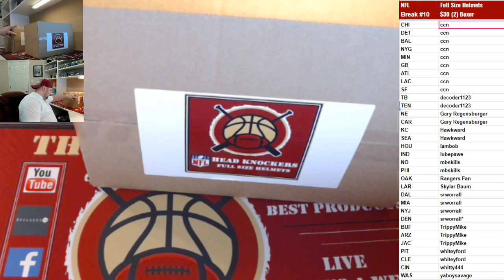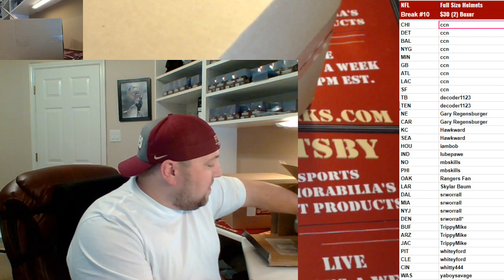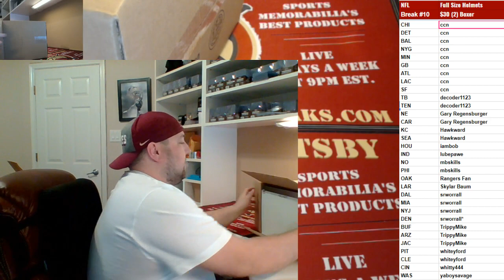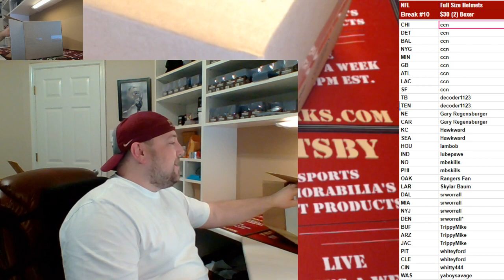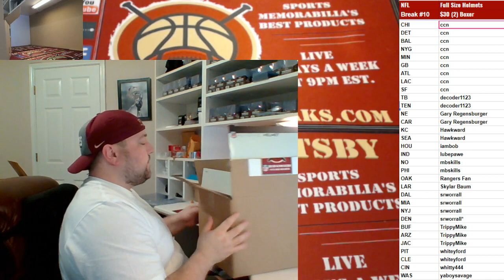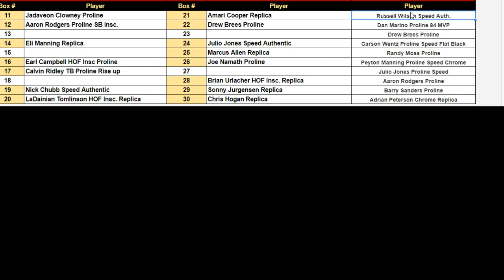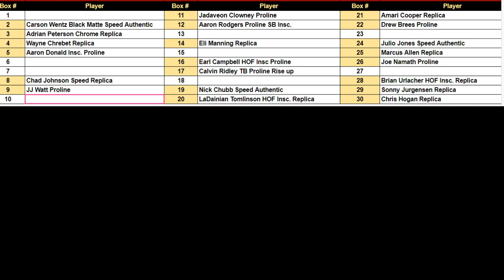2018 12 15 2018 NFL Full Size Helmets 2 Boxer Random Teams, Amari Cooper DAL, Drew Brees Speed Proli